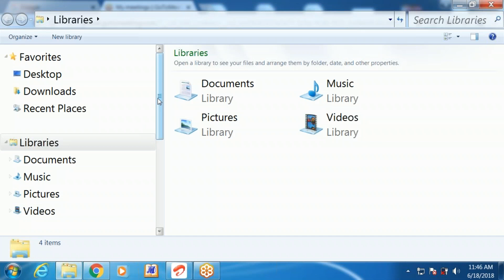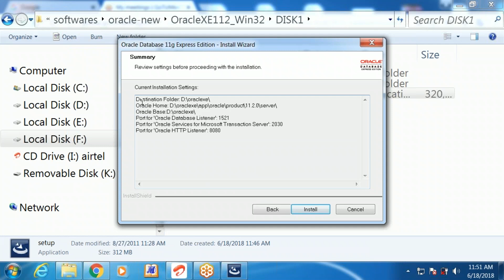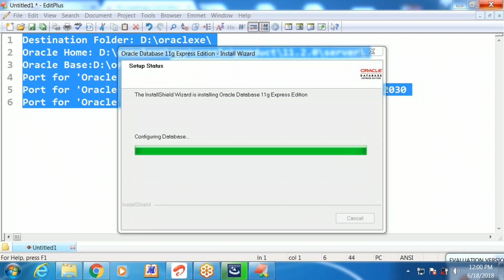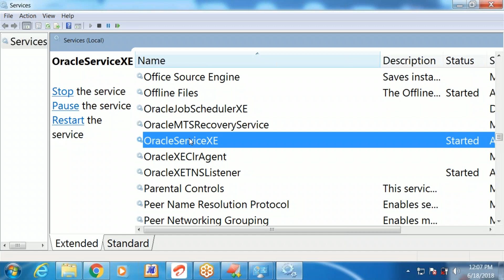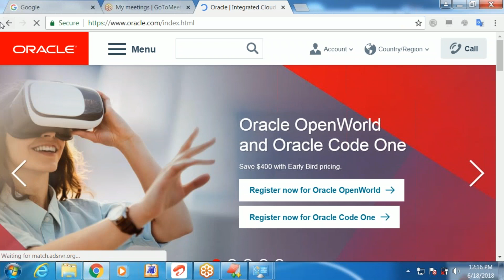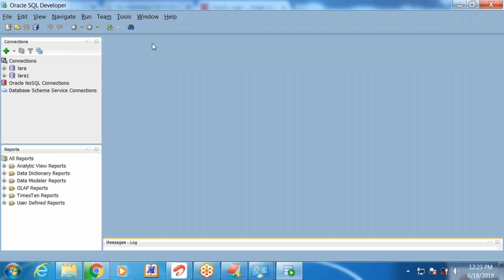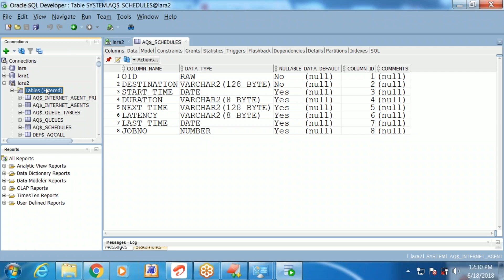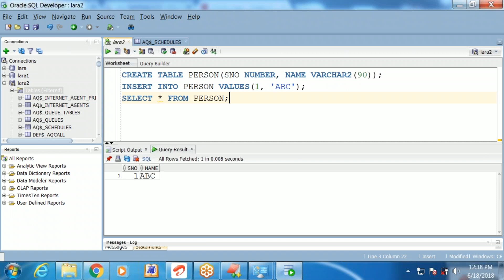2018 06 18 11 46 june